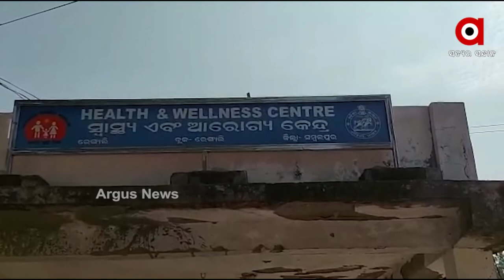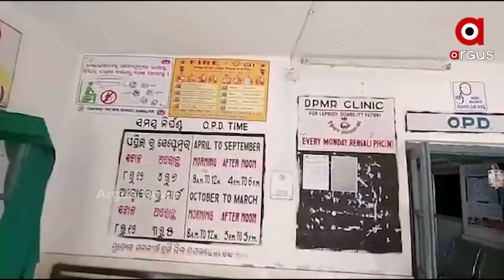ରେଙ୍ଗାଲିନେ ହେଇ ନାଇଁ ପାରବାର୍ ରୁଗୀ ସେବା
ବଲାଙ୍ଗୀର ଜିଲ୍ଲା ରେଙ୍ଗାଲିନେ ହେଇ ନାଇଁ ପାରବାର୍ ରୁଗୀ ସେବା । ନାଇଁନ ଦରକାର୍ ହିସାବେ ଡାକ୍ତର୍ । ଜନେ ଡାକ୍ତର ଭରଷାନେ ଡାକ୍ତରଖାନା । ହଏରାନ୍ ହଉଛନ୍ ସ୍ଥାନୀୟ ଲୁକେ ।